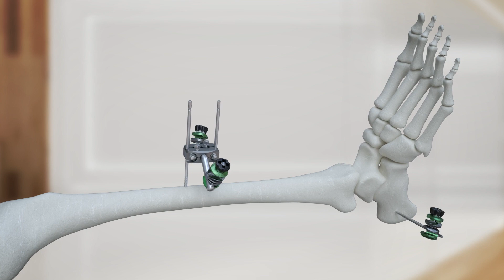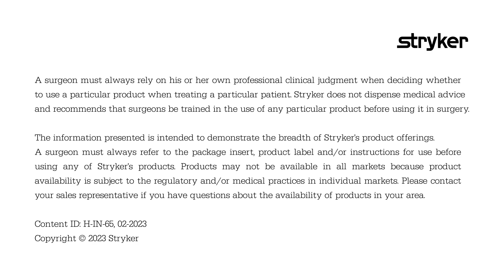Hoffmann 3 External Fixation System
Ready for all. Yielding for nothing.

Hoffmann 3 External Fixation System provides stabilization of compound fractures and where soft tissue injury may preclude the use of other fracture treatments.